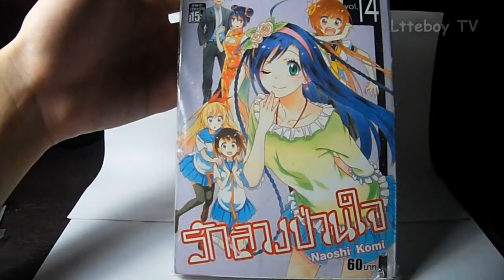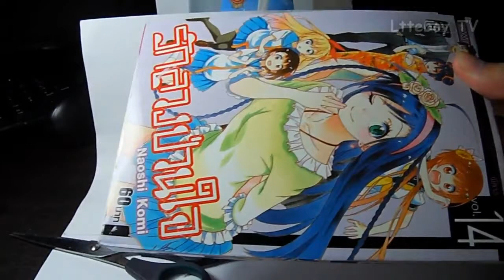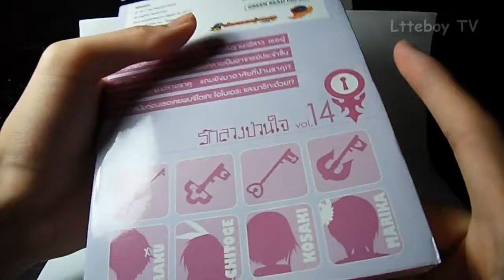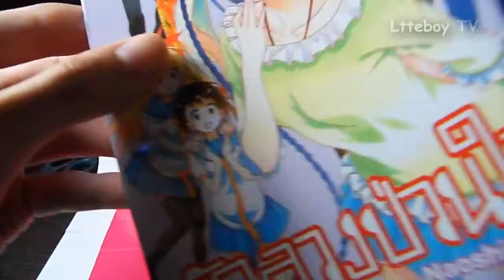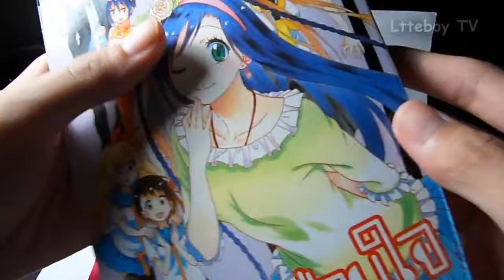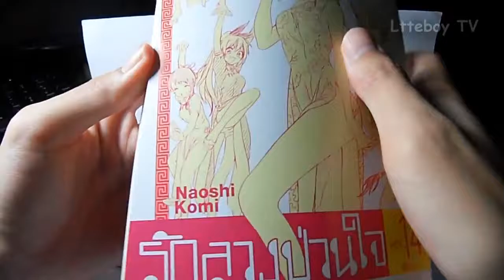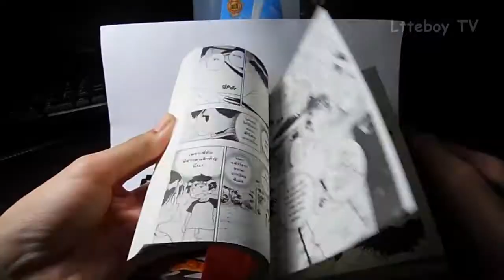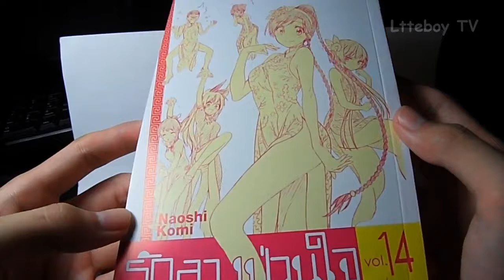Siam Inter Multimedia | รักลวงป่วนใจ Vol 14 Preview